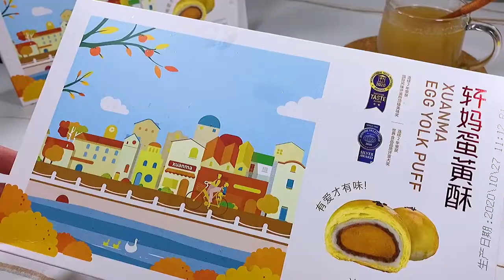cooking apples, cooking anime @cooking gifts, cooking ground beef @Shrimps Cooking & Yummy Hot Dog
cooking games
cooking bacon in the oven
cooking mama
cooking asparagus
cooking apples, cooking anime
cooking artichokes
cooking channel
cooking classy
cooking duck
cooking delicata squash
cooking definition
cooking drumsticks, cooking dried beans
cooking drawing
cooking dash
cooking diary
d's cooking tonight
d's cooking
cooking eggs
cooking eggplant
cooking equipment
cooking eggs in air fryer
cooking essentials
cooking emoji
cooking cleansing gel, cooking kya hai
cooking fever
cooking frozen shrimp, cooking fish
cooking gloves
cooking gauntlets osrs
cooking girl
cooking halibut
cooking ham
j&h cooking
4-h cooking 101 recipes
h&t cooking
4-h cooking 101 project manual
4-h cooking 201 recipes
cooking ideas
cooking in animal crossing
cooking images
icooking nj
icookingstore
icooking hot pot east hanover
cooking suite
cooking jobs
cooking jokes
cooking jackfruit
j cooking words
jcooking odyssey
cooking kale
cooking knives
cooking knife
cooking kielbasa
cooking kabobs
cooking light
cooking lentils
cooking lobster
cooking mushrooms
cooking methods
cooking network
cooking noodles
in cooking
cooking oil
cooking oil smoke points
cooking okra
cooking oil dispenser
cooking orzo
cooking oatmeal